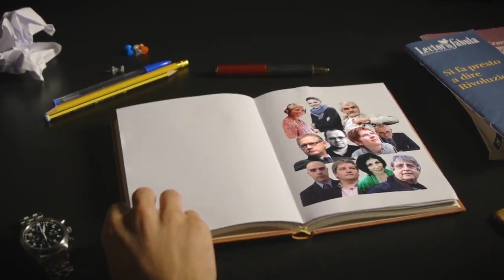The inauguration of Donald Trump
20 January 2017
It wasn't the most crowded inauguration in history, but it was certainly consequential. What does it mean to have an "amateur" at the head of the world's most powerful nation? Even if the checks and balances still seem to be holding up, what about the future? Is there a "Roman scenario" waiting to unfold? Can the republic be lost to "strong men"? Is Trump just the first? Will Bloomberg be the United States' Augustus?
 ✍🏽 George Blecher, writer (US)